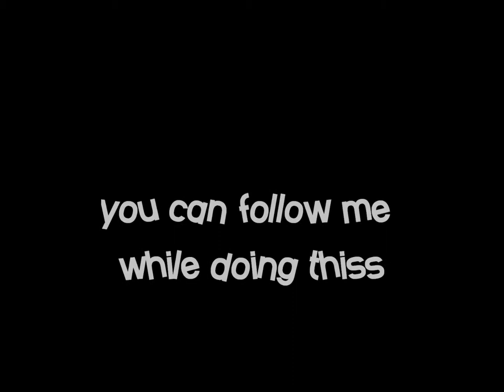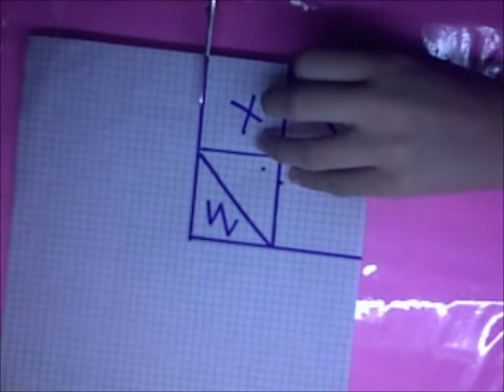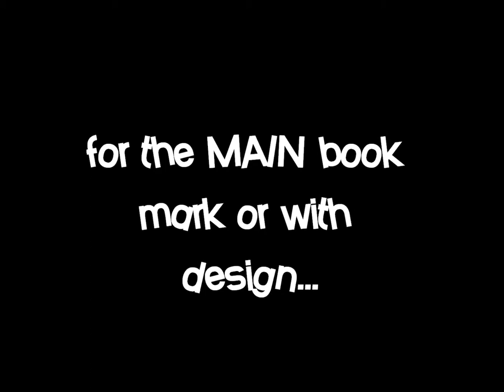••• Corner BookMark Umbrella Design •••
corner book mark and design umbrella

hello! you can do this while watching
tip when measuring dont count the zero on the ruler
reccap on your graphic paper make a square which measures 10 by 10 centimeters.
BTW the song is blue sky blue water-poster later